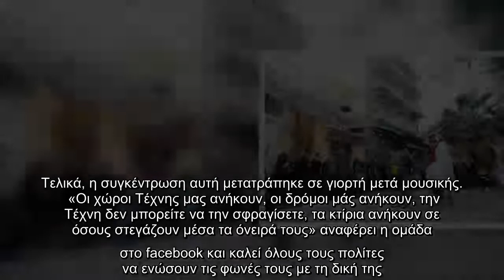Θέατρο «Εμπρός»: Γιορτή για την ανακατάληψη με μουσική και τραγούδια